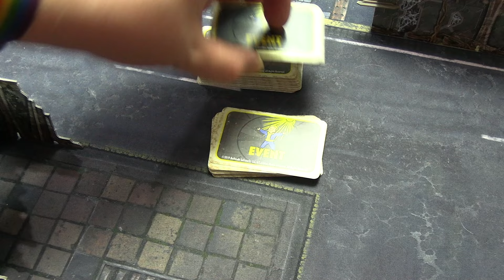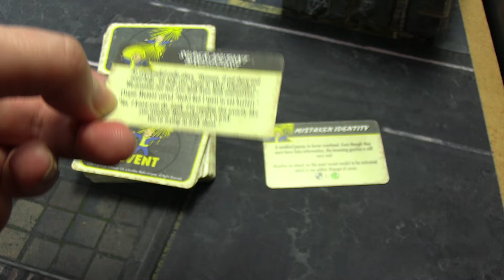Fallout Wasteland Warfare - Settlement Mode - S4E8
Season 4 Episode 8: Facility TM-020

Fallout Wasteland Warfare Settlement Mode FINALLY returns for a fourth season! Atom leads his Children of Atom on a quest for vengeance and the New Hope settlement would be wise to stay out of their way. But is Atom willing to go TOO far?